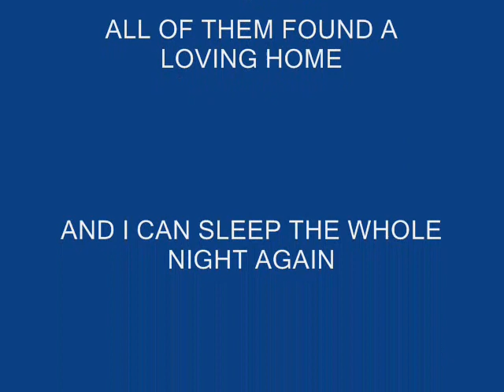Alaskan Malamute puppies.wmv